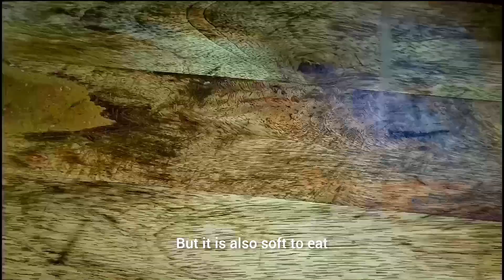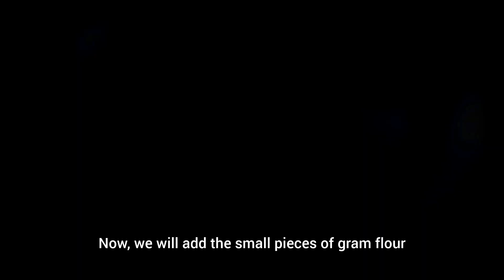ये सब्जी एक बार बनाओगे सारी सब्जी अकेले ही खजाओगे | unique asaan aur testy sabji | besan ki sabji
बेसन की बहुत टेस्टी आसान रेसिपी | besan ki unique asan aur bahut test sabji | besan ki ये सब्जी एक बार बनाओगे सारी सब्जी अकेले ही खजाओगे

besan ke gatte
besan ki katli
besan ki sabji
besan ki sabji banane ki vidhi
besan ki sabji bihari style
besan ki sabji kaise banta hai
besan ki sabji recipe
besan ki sabji recipe in hindi
besan ki sabji sarson wali
besan ki sabzi
besan pyaz ki sabji
besan pyaz ki sabji kaise banaye
besan pyaz ki sabji recipe
besan sabzi
gatte ki sabji dahi wali
how to make besan gatte ki sabji
how to make besan ki sabji
rajasthani sabji recipe
sarson wali besan ki sabji
Recipe, Sabji
besan chilla ki sabji
besan curry recipe
besan gatta recipe
besan gatte
besan ke gatte
besan ki sabji Village style
besan ki sabzi
cooking, dhaba style besan gatta
gatte ki sabji
how to make besan curry
how to make sabji
khana banane ka recipe
khana banane ki recipe
testy nasta recipe
बेसन की सब्जी कैसे बनाएं
बेसन सब्जी नये तरीके से बनाएंगे तो मेहमान भी पूछें